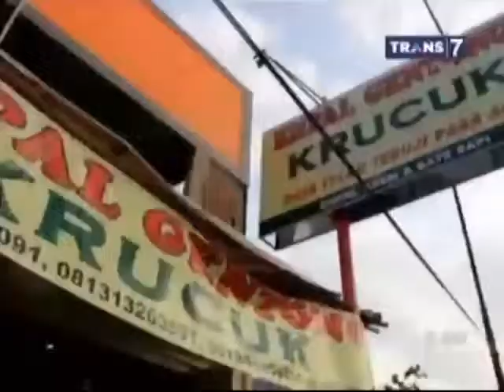detikTV Empal Gentong Pilihan Kuliner Pemudik